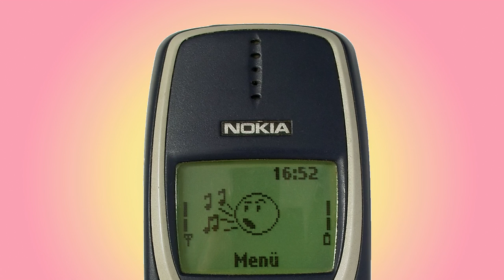NOKIA 3310 ringtone Moon My Heart